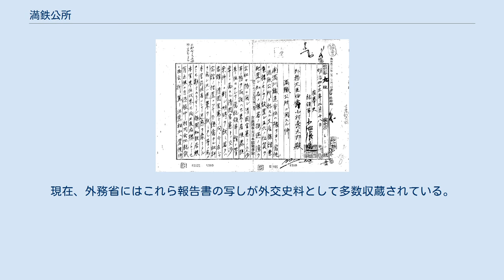満鉄公所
満鉄公所（まんてつこうしょ）とは、南満洲鉄道が設置したインフォーマルな情報収集活動のための機関・施設。
外務省の正式機関である領事館とは別に、非公式の折衝や秘密の情報調査活動を行い、満鉄調査部の活動を支えた。
1909年5月1日、奉天市（現、中華人民共和国遼寧省瀋陽市）に置かれた奉天公所（ほうてんこうしょ）を嚆矢とする。
公所はこののち、ハルビン、北京、鄭家屯（現、双遼市）、吉林、チチハル、洮南の各所に置かれた。
 初代満鉄総裁後藤新平自身の発案により1907年（明治40年）4月に設けられた満鉄調査部は、当時の日本が生み出した最高のシンクタンクのひとつであった。
これは、満鉄のユニークさを表していると同時に、後藤の個性とアイディアがこめられていた。
後藤は台湾総督府民政長官時代にも旧慣調査などを大々的に展開しており、それを植民地経営に活用していたのである。
しかし、初期の満鉄調査部の活動は、人文・社会科学的ないし自然科学的な調査というよりは、満鉄が各地に開設した公所による非公式な情報収集活動にむしろ重点が置かれていた。
 最初に設置された満鉄公所は、1909年（明治42年）5月1日、奉天城内に置かれた奉天公所であった。
公所はまた、調査部ではなく総務部に属し、交渉局長の指揮を受け、交渉にかかわる事務が主な任務となっていた。
初代の奉天公所長には現役の帝国陸軍少佐である佐藤安之助が任じられた（1913年12月26日からは所長事務嘱託）。
佐藤は、清国事情に精通し交渉事務に慣れたスタッフをそろえて、常に現地の政治経済状況を観察していた。
奉天公所は、当初から長春駅と長春満鉄附属地の買収、安奉鉄道（奉天―安東間）の用地買収などについて、清国側との交渉に当たっていた。
また、1911年10月の辛亥革命の際には奉天はじめ満洲情勢に関する情報収集も行った。
当該期の『満洲日日新聞』などによると、辛亥革命に際しては華南地域などから大勢の政治工作員が奉天にも進入していたのである。
 奉天総領事小池張造から日本国外務大臣小村寿太郎に提出された1910年2月18日付要望書（一部） ハルビン総領事川上俊彦から南満洲鉄道総裁中村是公に提出された1908年12月27日付要望書（一部） 初代奉天公所長の佐藤が手掛けた課題は、安奉鉄道の用地買収、長春の用地買収、新奉鉄道（新民屯―奉天間）・吉長鉄道（吉林―長春間）関係、京奉線（北京―奉天間）、撫順炭鉱協商問題、ペスト防疫関係などであり、まさに「枚挙に遑（いとま）あらず」という具合であった。
しかし、これら諸課題を「支店旅館兼業用ノモノ」という場所で清朝官憲と直接交渉を行う公所の活動を、在奉天総領事の小池張造は必ずしも快く思っていなかった。
 小池総領事は1910年2月、奉天公所が奉天総領事の外交活動を妨害しており、また清国側からは外務省・関東都督府・満鉄の「三権分立」と揶揄されているという理由を掲げ、奉天の満鉄公所を閉鎖するよう第2次桂内閣の外務大臣小村寿太郎に要望している。
小池は、安奉線問題に関して奉天で清朝側と外交交渉を行っていた当事者であったため、佐藤らの行動を好ましいと思えなかったのである。
満鉄社員で、のちに初代満洲国総務長官となる駒井徳三も、1910年代初頭、張作霖を交渉相手として秘密の土地買収交渉を行う際、その活動拠点を奉天公所に置いた。
 他方、北部満洲では、1908年12月、ロシア帝国が経営する東清鉄道（東支鉄道）との連絡運輸交渉ないし運賃協定などのため、ハルビンに満鉄の出張所を設置し、権限を有する社員を配置するよう、在ハルビン総領事川上俊彦が第2代満鉄総裁の中村是公にあてて要望している。
 しかし、満鉄はしばらくの間、ハルビンに駐在員を派遣するにとどまり、ハルビン公所（ハルビンこうしょ）が置かれたのはロシア革命前夜の1917年（大正6年）2月15日であった。
 ロシア革命に反対する白系ロシア人が多数ハルビンに移り住み、彼らの情報を収集したり、彼らを利用したりすることが喫緊の課題となったためである。
所長には庄司鐘五郎が任じられた。
ハルビン公所は1923年（大正11年）4月にハルビン事務所へと改組され、東支鉄道に関する中華民国側やソビエト連邦側の情報を収集したり、それらの情報をレポートにまとめて報告したりした。
 1917年3月末の従業員は奉天公所が職員10名、雇員1名、嘱託2名の計13人、ハルビン公所は職員5名、雇員1名の計6人が「社員」であった。
社員...